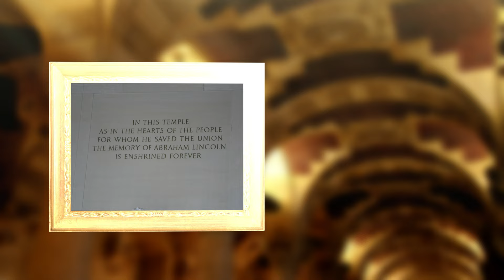Lincoln Memorial | Photo Slideshow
Photographs of the Lincoln Memorial and the Washington Monument.